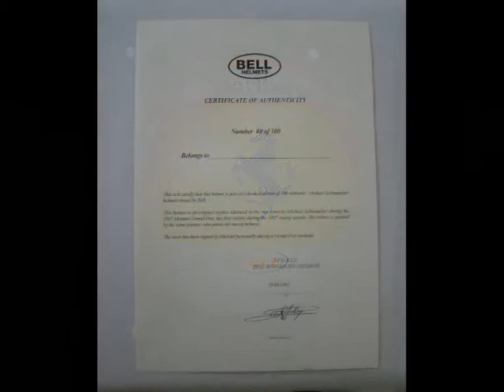Michael Schumacher signed official Bell Sports replica helmet - Monaco 1997 Ferrari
This helmet is an official Bell replica of the design Michael Schumacher wore at the 1997 Monaco GP where he took his first victory of the season for the Scuderia Ferrari team. The painting of the helmet has been executed by S.P.O.R.T.S. - Bell Racing Formula One painting service which also painted Schumacher's race helmets. Michael Schumacher has personally signed this helmet on the visor in black marker. Only one hundred of these helmets were produced of which this is number eighty and it comes with the official Bell certificate of authenticity and is housed in a high quality perspex display case. for more information.